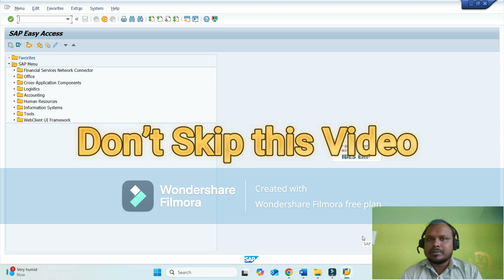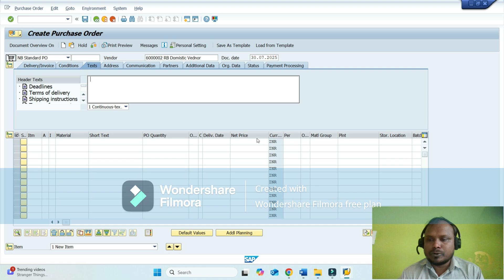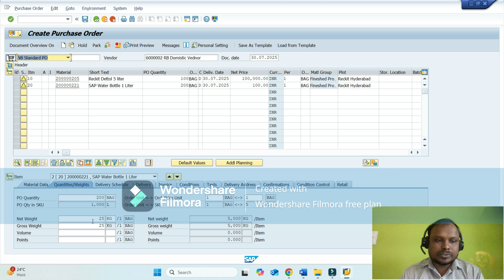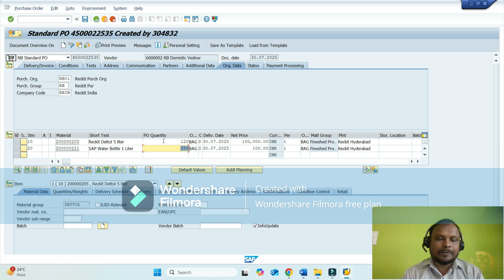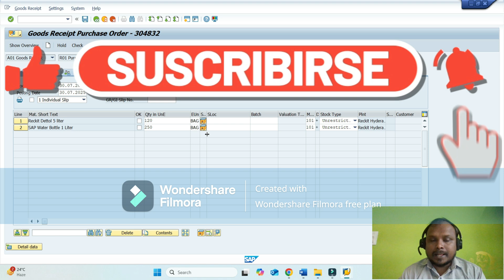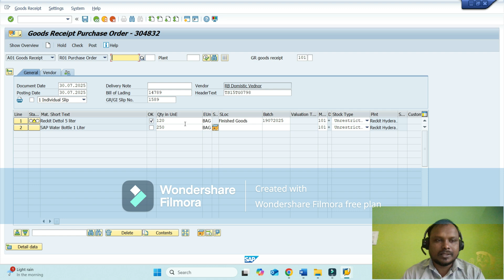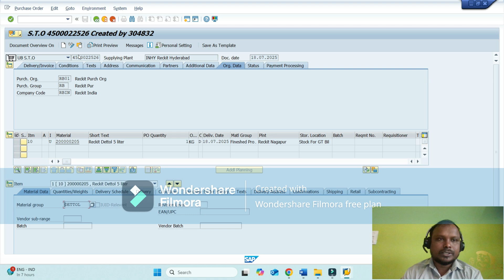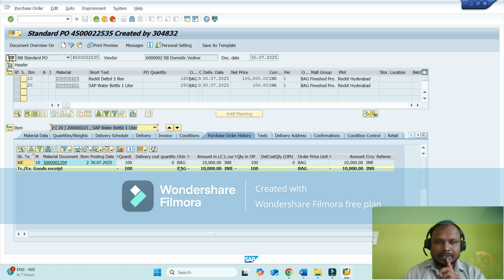Purchase Order and GRN Process in SAP | Step-by-Step Guide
📌 **In this video, learn the complete Purchase Order (PO) to Goods Receipt Note (GRN) process in SAP.**
This step-by-step guide will help you understand how to create a Purchase Order and how to post the GRN in SAP Material Management (MM) module. Perfect for beginners and SAP learners!

✅ **Topics Covered:**

* How to create a Purchase Order (PO)
* Understanding PO types and data
* Posting a GRN through MIGO
* SAP MM End-to-End Procurement Process
* Tips for smooth GRN posting

🖥️ Whether you're a student, SAP consultant, or working professional, this tutorial will guide you through the PO to GRN workflow with real SAP screens and examples.

Would you like this in **Telugu or Hindi** as well?